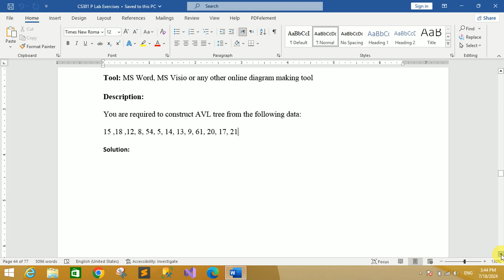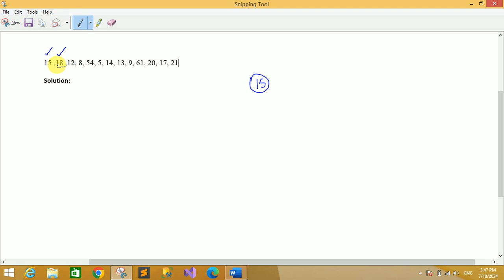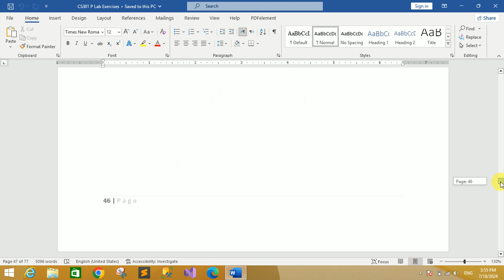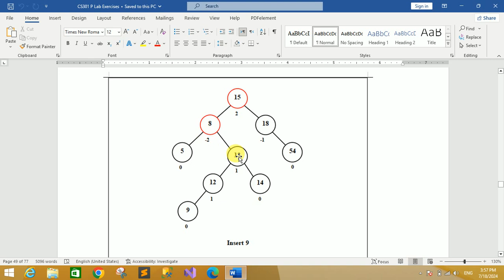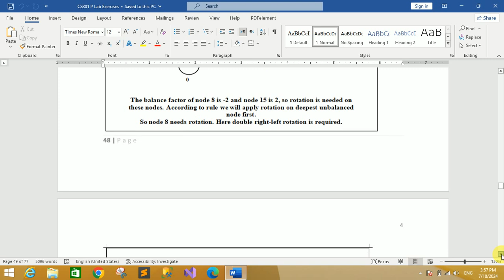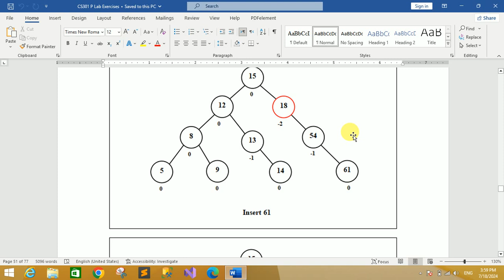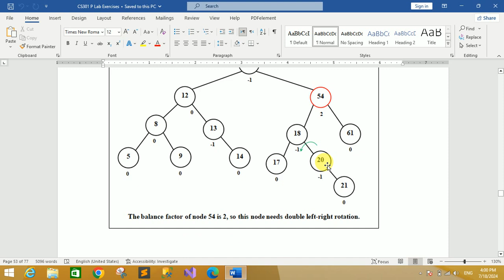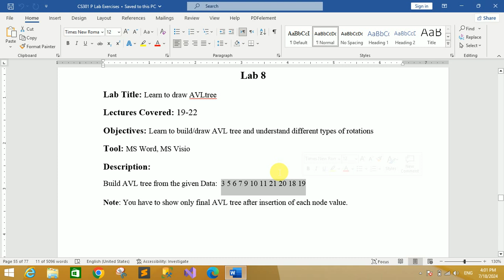CS301P Lab 7 & 8 Problems | CS301P Lecture 7 & 8 | CS301P Short Lectures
All Assignments
All Quiz
All GDB
Online Classes